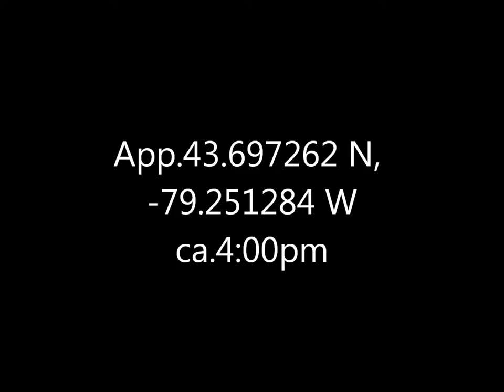Eastern Milk Snake Scarborough Bluffs 9 Sept 16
I sorely tried this sunbathing creature's equanimity, alas, first almost stepping on its head (accidentally!) then chasing it into the grass.  Quite a large one, perhaps 1m or so.  Much bigger than the only other (Garter) snakes I've seen locally.